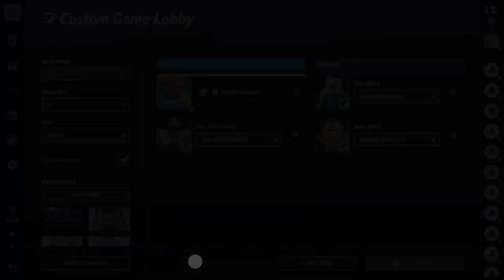Request:Marvin The Martian/Iron Giant Vs Finn/Jake|MultiVersus